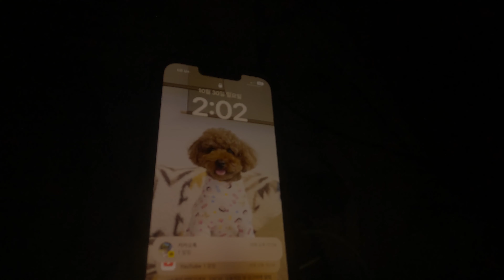억새밭 영남알프스 솔로 백패킹 l 간월산 신불산 정복! l 뚜벅이 초보 백패커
화질은 4k(2160p)로 설정 후 시청해주세요.

10월 마지막 주 토요일 울산에 위치한 영남알프스를 다녀왔어요🌳

*11/2 본 영상의 간월재-간월산-신불재-신불산 구간 일대는 군립공원에 포함되며 자연공원법 상 야영 금지 구간인 것으로 확인 했습니다.
 (11월 초 울주군청 산림공원 담당자 유선 소통)
다만 자연공원법에 해당하는 구간, 포함되지 않는 구간이 있기 때문에 관련 문의는 지자체 부서 담당자와 소통 부탁 드립니다.

현 시점 박지를 거론 했거나, 영상에 나온 부분은 편집을 한 상태이며 일정 시간 뒤에 반영 될 예정입니다.

본 영상으로 불편을 느끼셨을 분들에게는 죄송한 말씀을 드립니다.

캠핑이 좋아서 시작한 영상이지만, 백패킹이 생각보다 쉬운 취미가 아니라는 생각이 들었습니다.
적어도 올바른 캠핑, 백패킹을 할 수 있도록 노력 하겠습니다
부족하지만 항상 응원 해주셔서 감사 드립니다!

텐트 : 피엘라벤 아비스코2

혼자 촬영하고 편집한 영상입니다 🙇🏻‍♀️